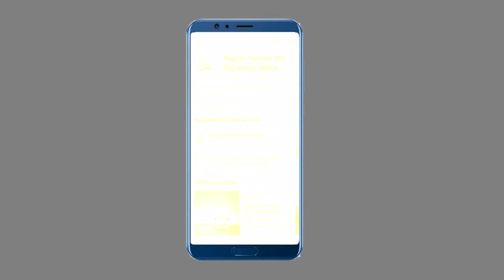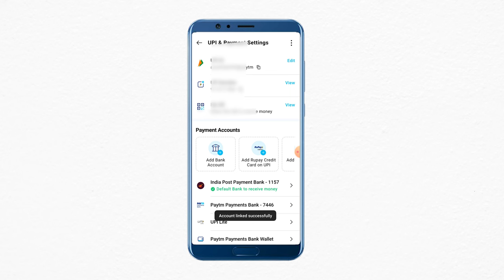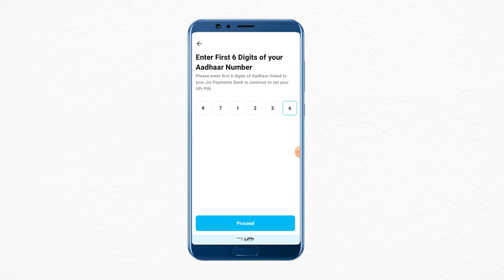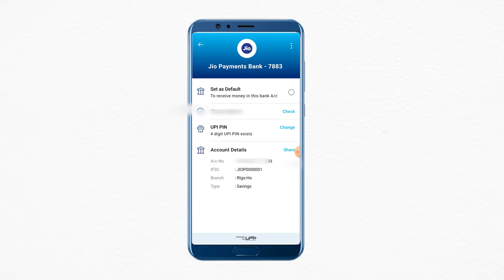How To Link Bank Account To Paytm without Debit Card | Paytm Me Bina Atm Ke Upi Pin Kaise Banaye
How To Link Bank Account To Paytm without Debit Card | Paytm Me Bina Atm Ke Upi Pin Kaise Banaye 2024

HI, In This Video, I Am Going To Talk About How To Link Bank Account In Paytm Without Atm Card 2024